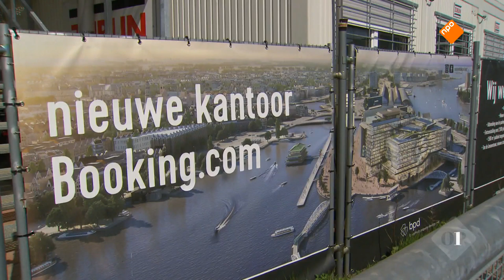Wouter Koolmees (Sociale Zaken) over een tweede steunpakket voor het bedrijfsleven | Op1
Bijna twee maanden geleden kwam minister Wouter Koolmees (Sociale Zaken en Werkgelegenheid) met het eerste steunpakket voor ondernemers, werknemers en zzp’ers. Eigenlijk vrijwel zonder voorwaarden, want de acute nood was hoog. Nu komt er een tweede steunpakket voor het bedrijfsleven, de minister vertelt erover in de uitzending.